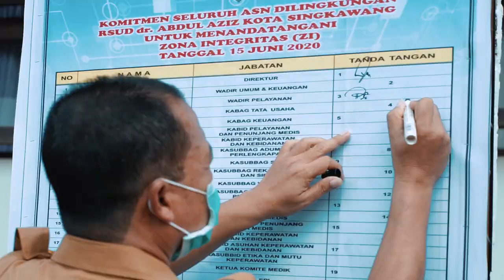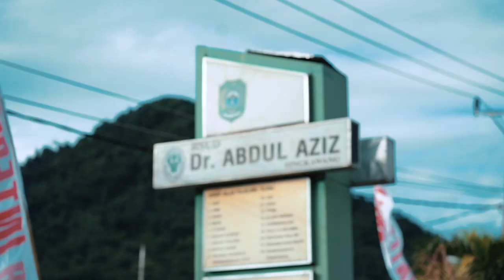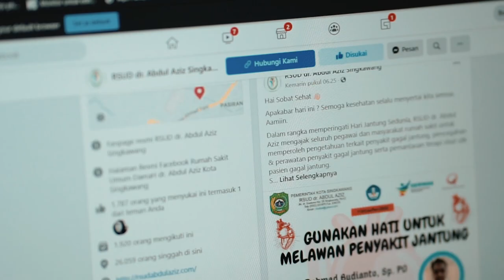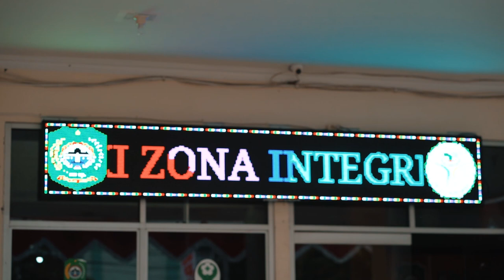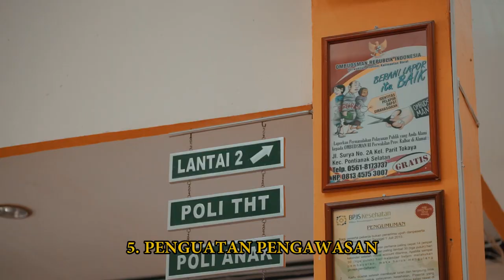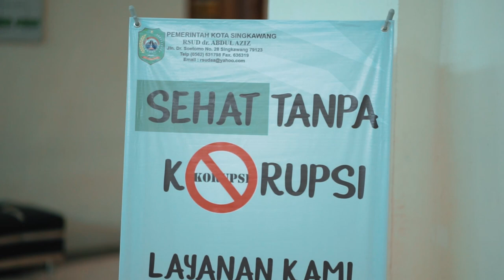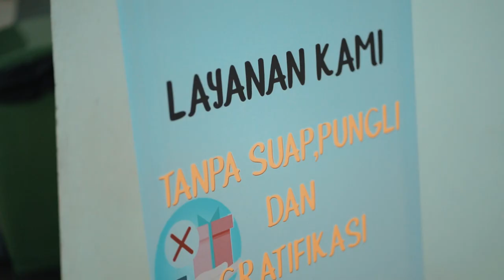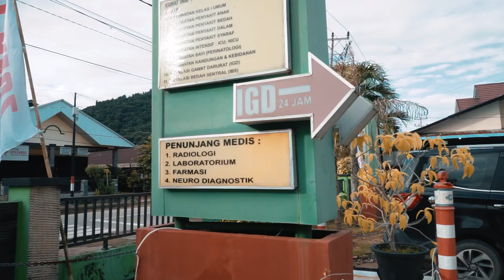ZONA INTEGRITAS RSUD dr. ABDUL AZIZ Kota Singkawang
Zona Integritas menuju Wilayah Bebas Korupsi (WBK) dan Wilayah Birokrasi Bersih Melayani (WBBM) RSUD dr. Abdul Aziz Kota SIngkawang